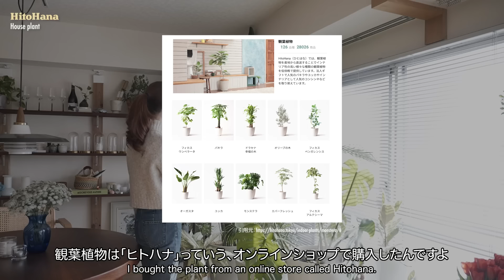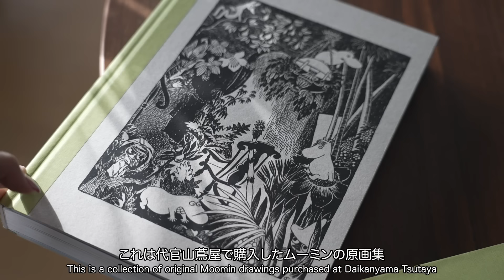[ Room Tour ] 観葉植物と好きなものに囲まれた暮らし。都内ヴィンテージマンション1LDK賃貸ルームツアー🏠🛋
ligne roset
ROSETTogo 1P Ultrasuede® / 4398 Lichen
ROSETTogo Corner Ultrasuede® / 4342 Shetland
ROSETTogo Puff Ultrasuede® / 4398 Lichen

Amazon Echo Studio

Sony
Stereo Record Player
PS-LX310BT

Knoll
Breuer Collection Wassily Lounge Chair
BLACK LL80

IKEA
YPPERLIG
LED floor lamp, dark gray

OIL by 美術手帖
同じリプリントのcy twombly posterはありませんがその他のも素敵なので要チェック

&Tradition
Flowerpot / Matt Light Grey

Sony
Glass Sound Speakers
LSPX-S2

acerpure
2 in 1 エアサーキュレーター付空気清浄機

HitoHana
観葉植物

Amzazon 観葉植物5点セット

IKEA
OLIVBLAD オリヴブラード
プラントスタンド, 室内/屋外用 ブラック, 58 cm

Lewis　ダイニングテーブルを買った場所

FILM vintage　ダイニングテーブルの上の照明を買った場所

THE CONRAN SHOP
チェスカチェア

Carl Hansen & Son
CH24 HOLLYHOCK

PYKESPEAK スタンディングデスク S200-LITE

コルト＆ソネチカ　デスクスペースのスタンドライトを買った場所

IKEA
TORNVIKEN トルンヴィーケン
アイランドキッチン, グレー/オーク, 126x77 cm

CIBONE
BENT STOOL / HIGH

ご購入はこちらから↓

2020年3月　YouTubeチャンネル、miku / 未来 開設
2021年9月　著書『幸運は大胆な人が好き』発売（累計3万部発行）
2022年11月 ライフスタイルブランド「HINC NUNC」設立（